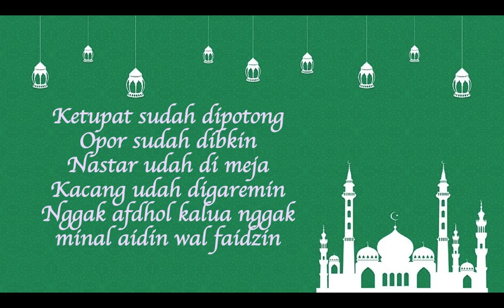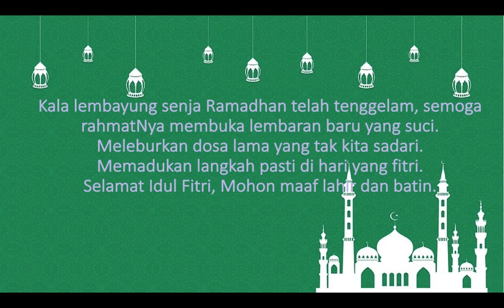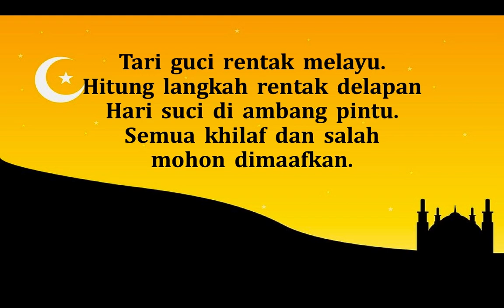10 Ucapan Lebaran nan Indah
Silahkan piles ucapan lebaranmu, lalu screenshoot dan edit namamu